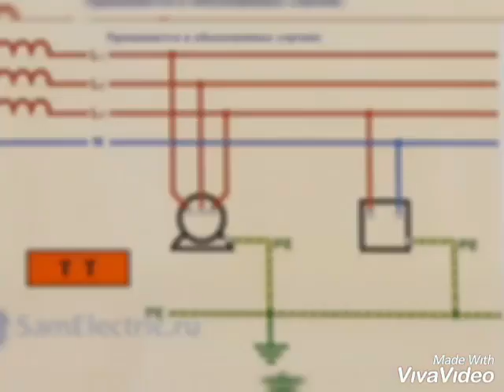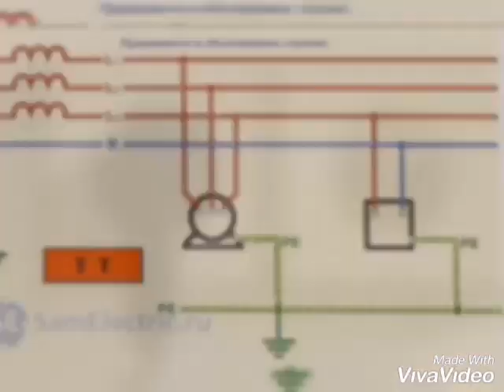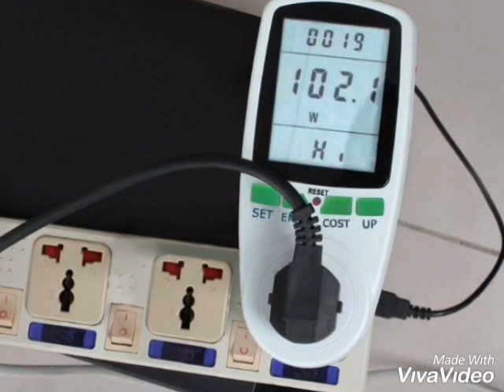Elektrik enerjisindən necə qorunmalı? Elektrik Dərsləri 2.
Bu dərsimizdə elektrik enerjisindən qorunma haqda danışılır.